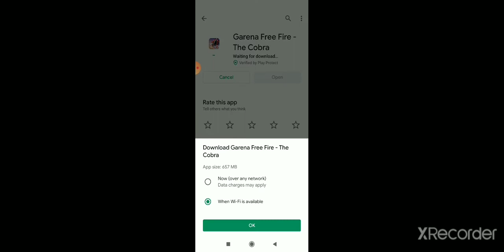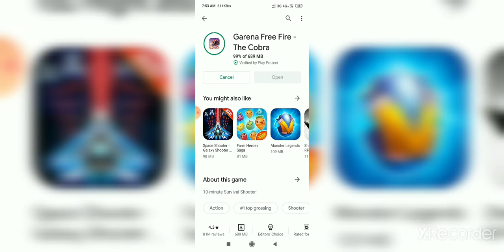why not showing google account in free fire 🤔🤔🤔😏🙄